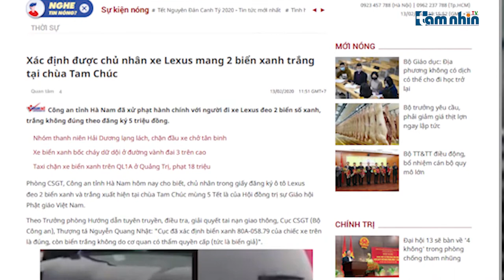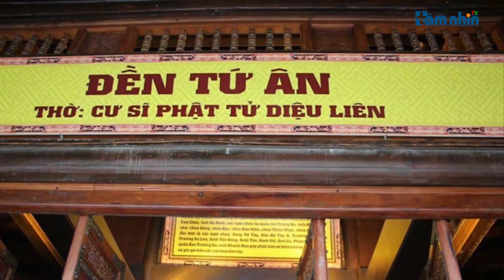Biển xanh của Hội đồng trị sự Giáo hội Phật giáo Việt Nam và biển trắng là biển giả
Tầm nhìn TV: Những ngày nghỉ Tết Nguyên đán Canh Tý 2020, dân mạng ngỡ ngàng khi thấy ô tô hạng sang nhãn hiệu Lexus đầu xe gắn biển xanh 80A-058.79 (biển xe công vụ) nhưng đuôi xe lại là biển trắng 30A-058.68 (biển xe dân sự) đỗ ở sân chùa Tam Chúc (Hà Nam).